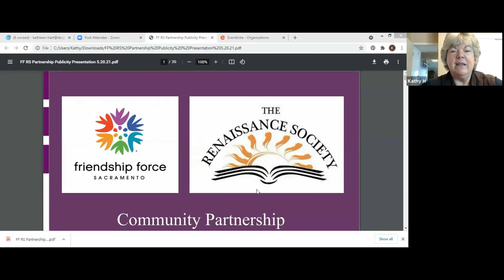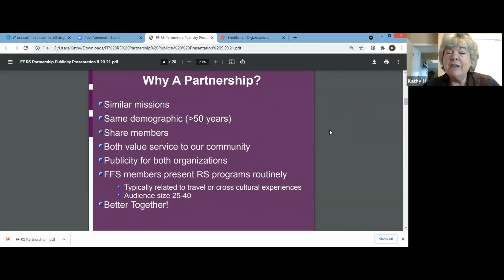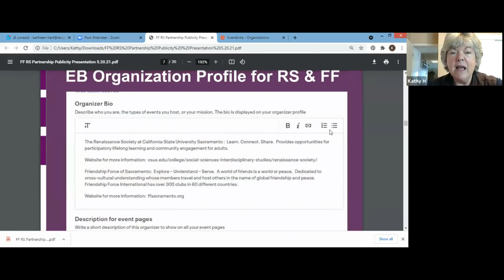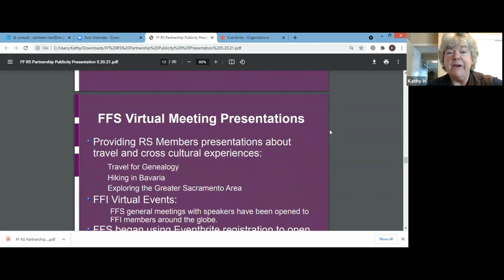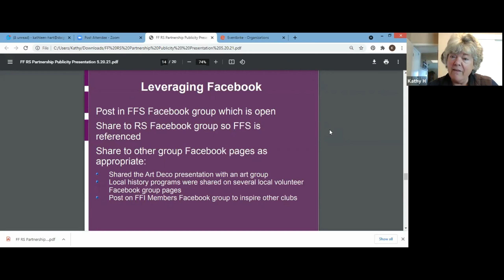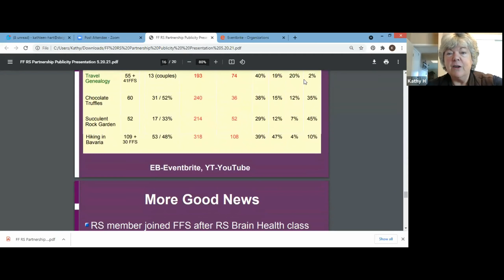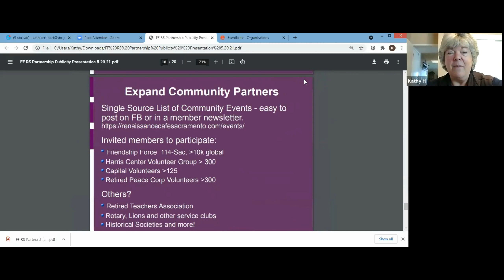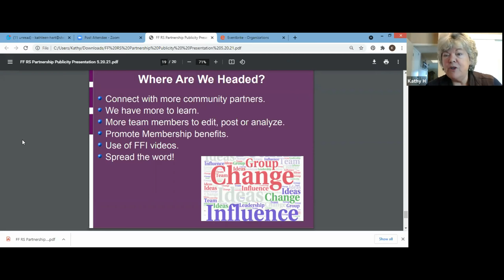Friendship Force Community Partnerships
Kathy Hart from the Sacramento Friendship Force presents what some ideas that have been used successfully by the club to collaborate with other organizations while promoting FF.

A list videos developed for FFI help explain the FF mission and purpose:
Two minutes: